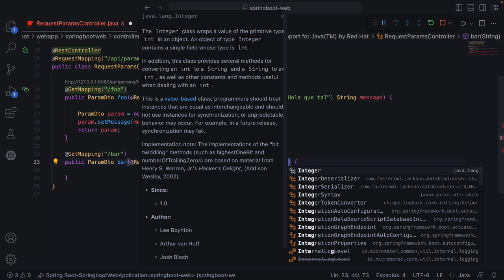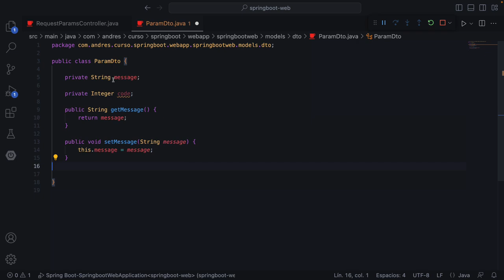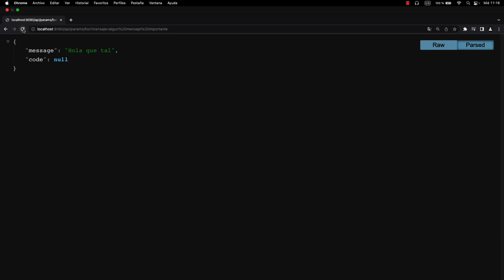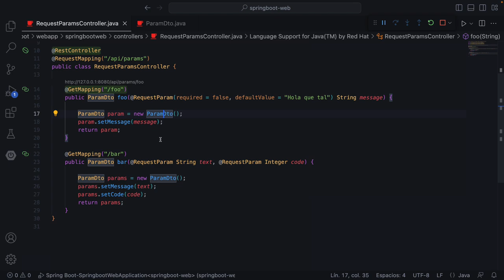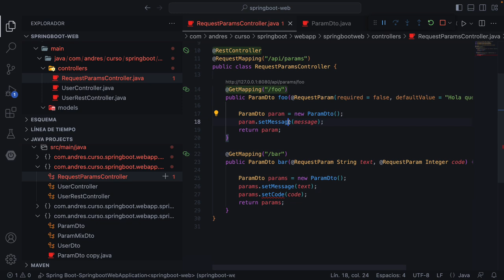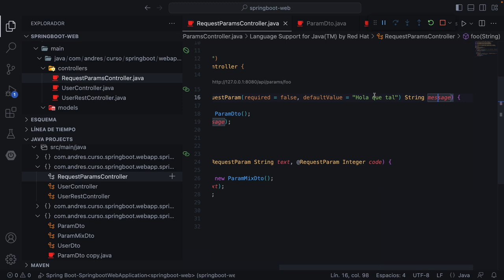Spring Boot 3: obtener múltiples parámetros del request con